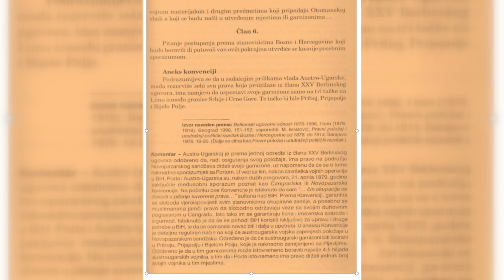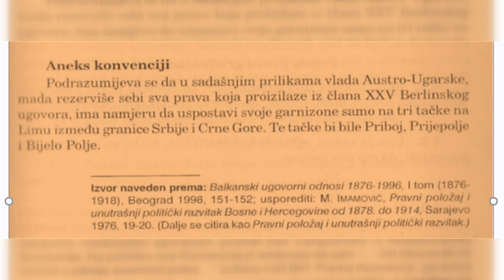Ove godine se navršava 143 godine od Novopazarske konvencije